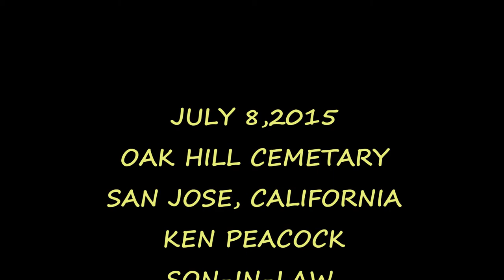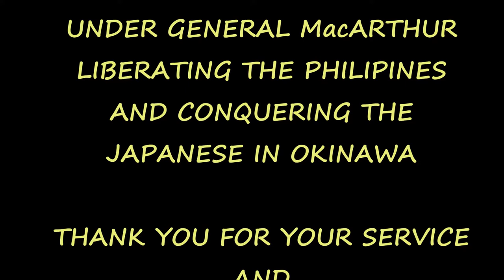kEN PEACOCK SPEAKS ABOUT HIS FATHER IN LAW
July 8, 2015, ken Peacock speaks to members of the ALR, PGR and WWR about his Father-in-Law, Vernon Jahn,  before escorting him to services at St. John Vianney Catholic Church in San Jose.Vernon was a WWII Veteran, US Army 10th division. He served in 2 Asiatic campaigns under Gen. MacArthur, liberating the Philippines and conquering the Japanese in Okinawa. He was a member of VFW 380 and American Legion Post 59 in Montevideo, Minnesota for more than 50 years. Thank you for your service Vernon and may you Rest In Peace.